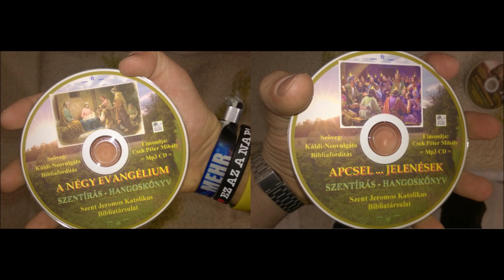Apostolok Cselekedetei (Katolikus Hangosbiblia)